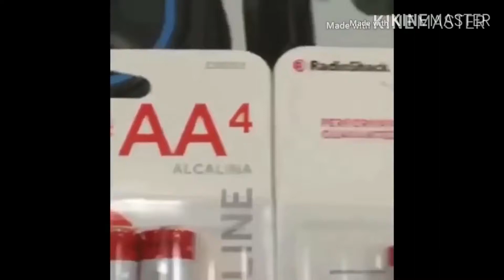Versuche nicht zu lachen extrem! - try not to laugh challenge!